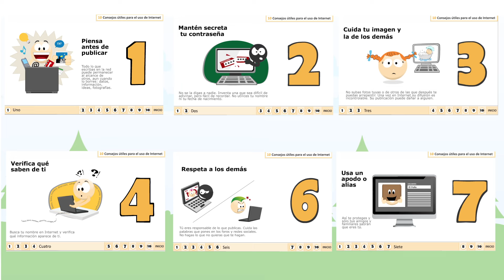¡INAI niños te orienta a cuidar tu información personal!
 “INAI niñ@s” es el espacio creado
para que niños y padres de familia
conozcan de manera lúdica y
divertida la importancia de
salvaguardar la información
personal.